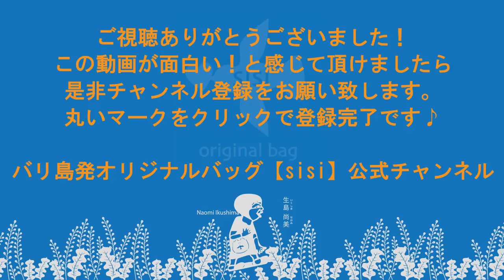【完売致しました!!】2019年福袋のご紹介です！バリ島ウブド発オリジナルバッグ【sisi】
■商品の一部をバリ島から発送中で、12月26日(水)前後のお届け予定ですが、まだ大阪の国際郵便局にて通関手配中の為、お届けは12月26日(水)以降になる可能性が高いです。お待たせしてすいません！！

その際はあらためてご注文頂きましたお客様へお知らせ致します。